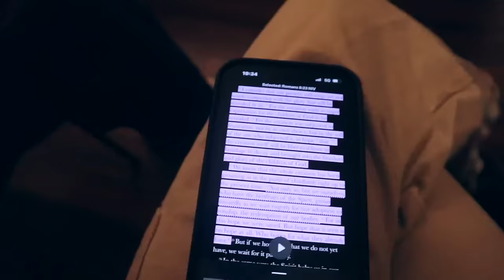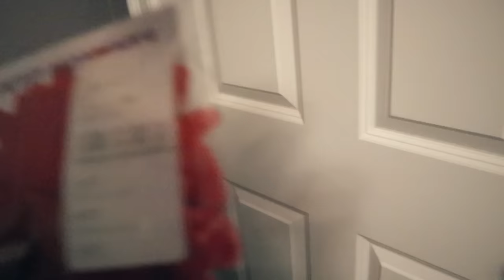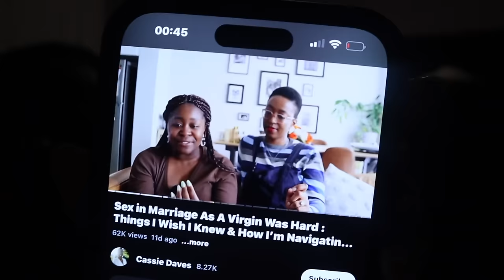it's getting real (changing my last name?, engagement shoot, vaginismus + wedding night talk)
Welcome to this Vlog!! We start off in NYC where we spend time with friends, celebrate our anniversary and take our dreamy artsy engagement photos!! Then, we're back home in Mass for some packing, applying for the marriage license and making a decision on my last name, and an appearance from Clara who just returned from Melbourne - sorry, melbin.

Then back to NYC to celebrate thanksgiving with Lucas before we fly out to LA for pre-wedding festivities. ooof the days just keep flying by!

someone had asked for a link to the registry - so so kind of you, I am linking it here: